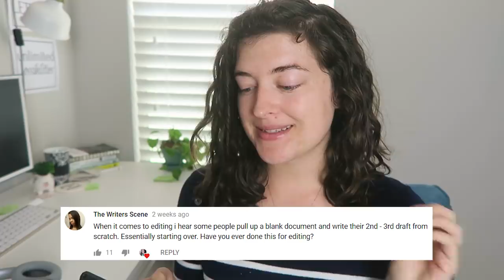HUGE FAQ!! All Your Editing Questions Answered!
Voracious Kindle eBook reader?

Need help with editing? Try ProWritingAid